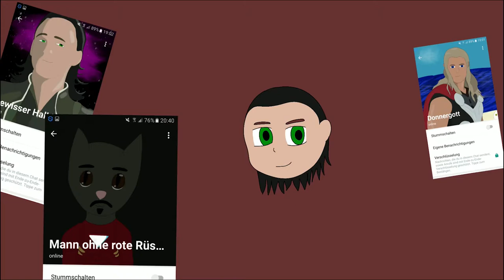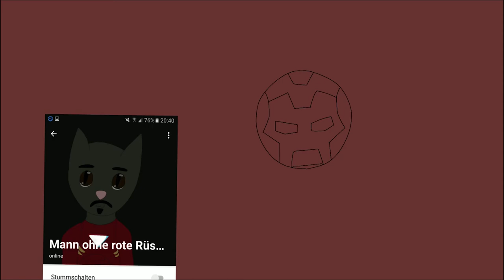Chat mit Folgen Chibi |Speedpaint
Heyo!

Zu meinem 6 Jahres Special hab ich die 3 "animiert". Nun dürft ihr das tolle Speedpaint bewundern!
Ja, ich weiß Ironman sieht aus wie ne Bowlingkugel.
Aber die anderen beiden sind gut geworden, finde ich.